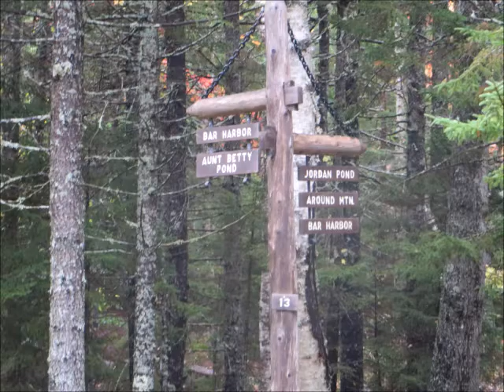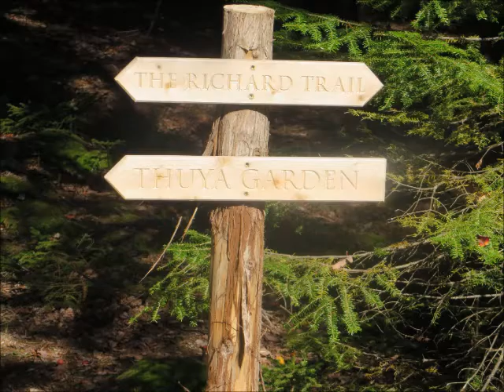Richard Shindell A Jealous Man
Collage of pictures used are from the Carriage Roads in Acadia National Park